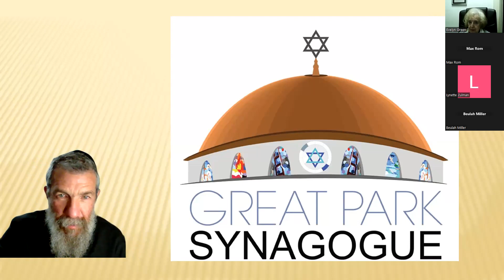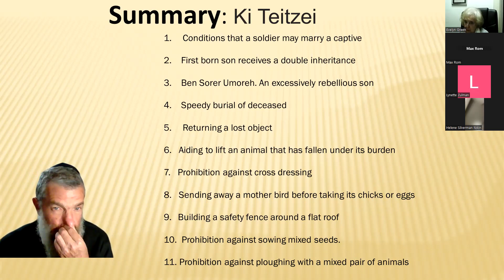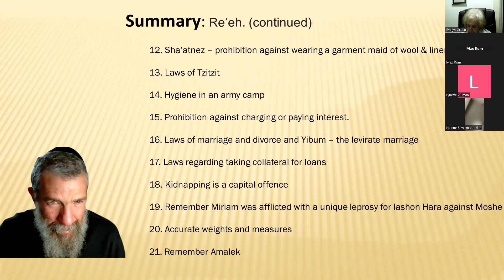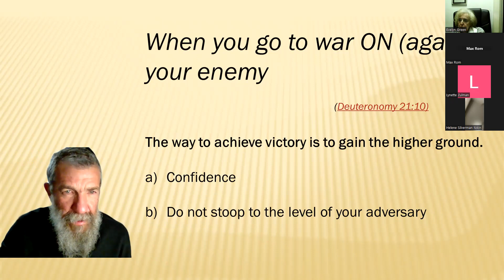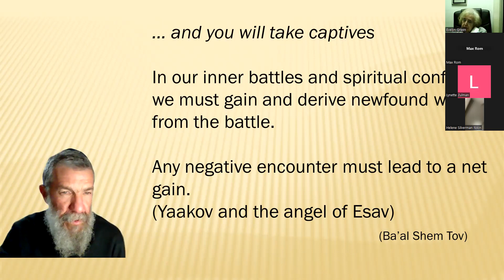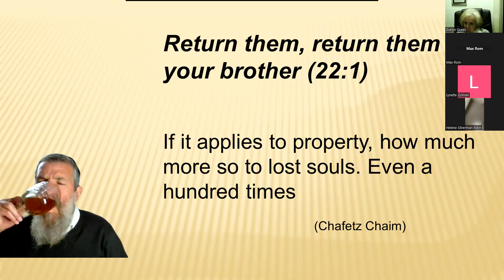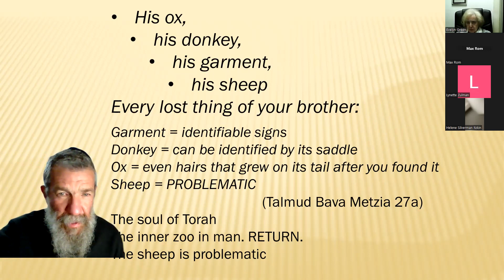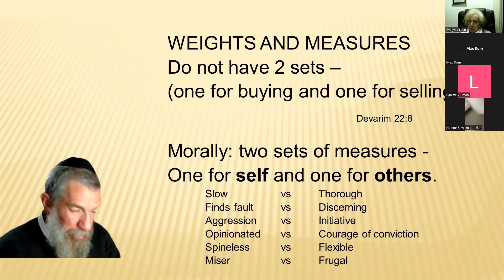Ki Teitzei 5783. Insights and Inspirations from this week’s Torah reading.